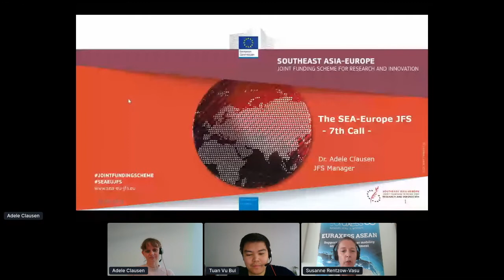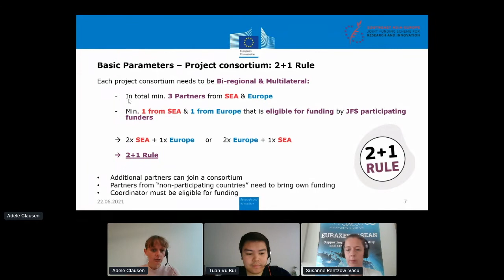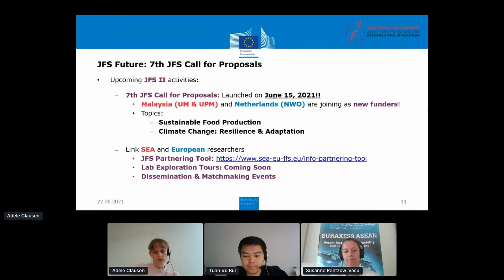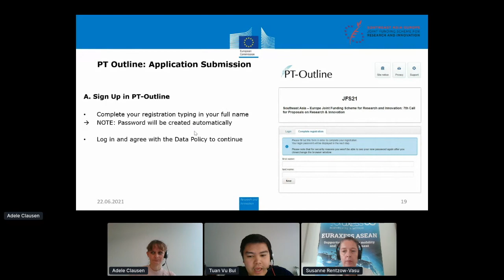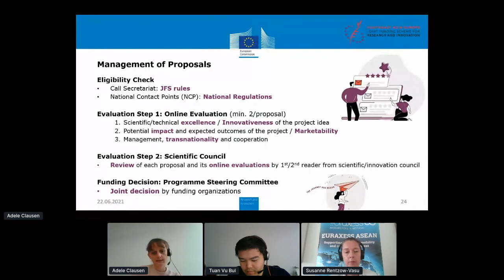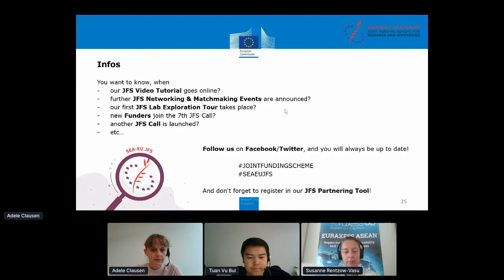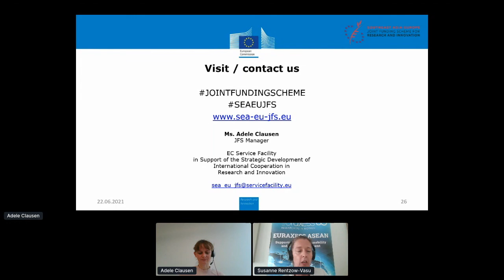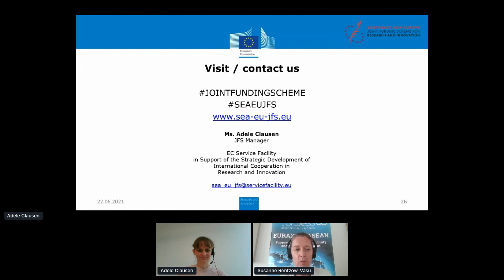Southeast Asia - Europe Joint Funding Scheme (JFS) Climate Change and Sustainable Food Production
EURAXESS ASEAN Webinar on the Southeast Asia - Europe Joint Funding Scheme (JFS) with funding for bi-regional collaborative research projects. Topics for the 2021 call are 'Climate Change' and 'Sustainable Food Production'. Presentations by Dr. Adele Clausen and Mr. Tuan Vu Bui.

The Southeast Asia – Europe Joint Funding Scheme for Research and Innovation (JFS) brings together Southeast Asian and European researchers and innovators to collaborate on topics of mutual interest. The JFS funds bi-regional multilateral research and innovation projects with funding provided by national, regional and local funding agencies from Southeast Asia and Europe. The management of the JFS is supported by the European Commission.

The JFS  7th call are on the thematic areas of:

“Climate Change: Resilience & Adaptation”
“Sustainable Food Production”

The following countries/agencies have confirmed their participation in the 7th Call. Please note that other countries & agencies are expected to join.

Brunei Darussalam – University of Brunei Darussalam (UBD)
Belgium -  National Fund for Scientific Research (FRS-FNRS)
Bulgaria - Bulgarian National Science Fund (BNSF)
Cambodia – Ministry of Education, Youth and Sport (MEYS)
Czech Republic – Czech Academy of Sciences (CAS)
Germany – Federal Ministry of Education and Research (BMBF)
Indonesia – Ministry of Research and Technology / National Research & Innovation Agency (RISTEK / BRIN)
Malaysia – University of Malaya (UM)
Malaysia – Universiti Putra Malaysia (UPM)
Myanmar – Ministry of Education (MOE)
Netherlands – Dutch Research Council (NWO)
Spain - Centre for the Development of Industrial Technology (CDTI)
Switzerland - Swiss National Science Foundation (SNSF)
Thailand - National Science and Technology Development Agency (NSTDA) / Program Management Unit – Brain Power (NSTDA/PMU-B)
Turkey - Scientific and Technological Research Council of Turkey (TÜBITAK)